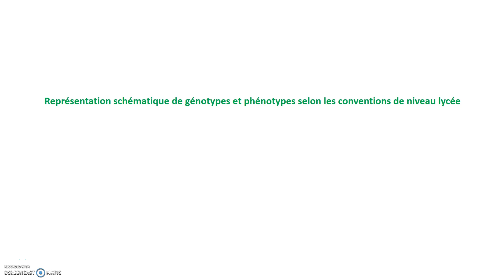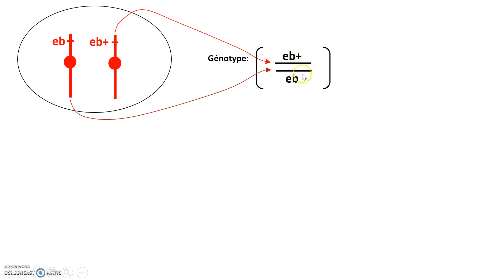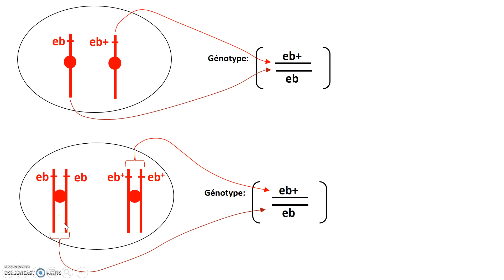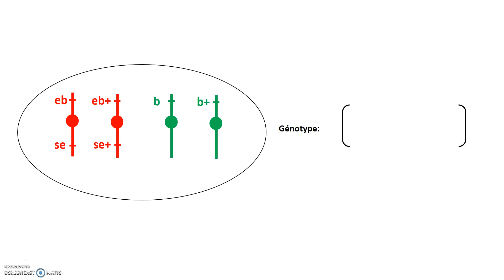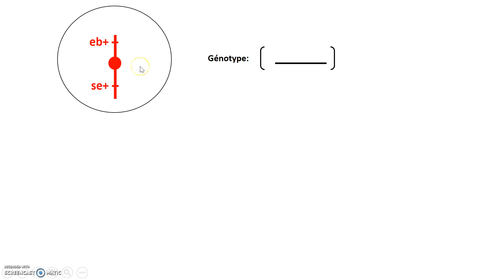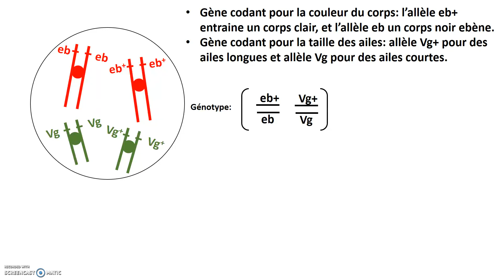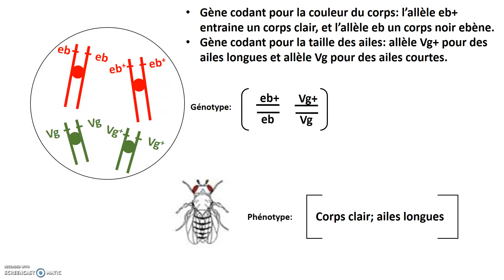schematisation genotype phenotype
Présentation de la schématisation des géntoypes et phénotypes au lycée